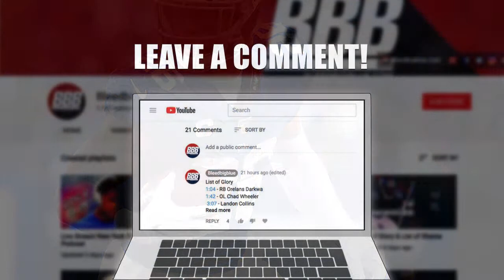List of Glory & List Of Shame | Recap Of The Giants & Bears Week 2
List of Glory
James Bradberry 0:35
Julian Love 1:28
Dion Lewis 2:40

List of Shame
Corey Ballentine & Isaac Yiadom 4:58
O-Line 6:58
Sterling Shepard 9:07

About The Podcast:
We are a dedicated New York Giants Podcast with live radio analysis of all topics NYG.
Always answering callers, comments, & questions.

Our podcast is recorded live taking callers and guest on a weekly basis.